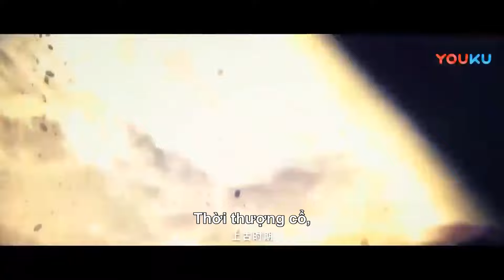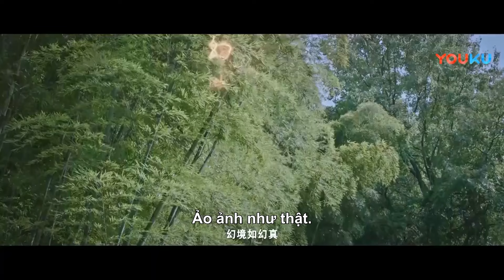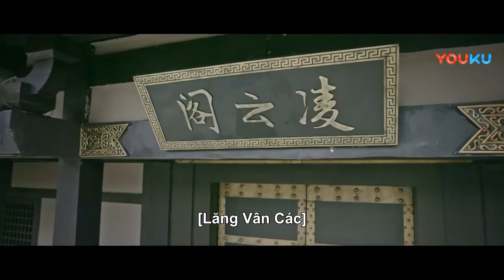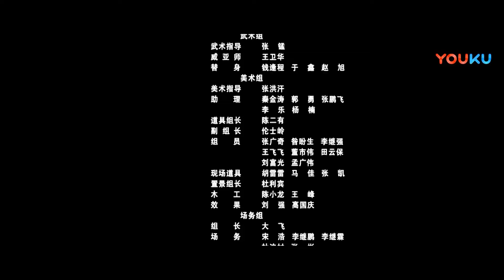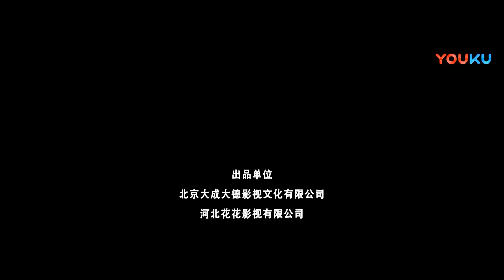[VIETSUB] Vạn Yêu Quốc (The Country of the Demon) | Phim điện ảnh hài kỳ ảo | Phim Lẻ YOUKU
00:00 Website youku.tv International đã có mặt!
02:00 Tải APP YOUKU để theo dõi chương trình yêu thích của bạn
★ Thể loại: Hành động /Mạo hiểm